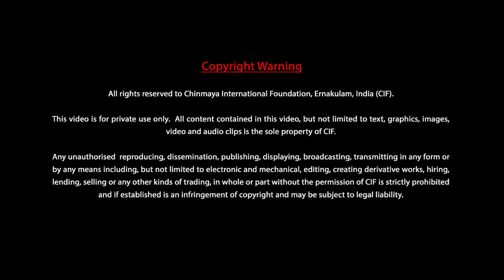Madhyama-vyayoga by Prof. Gauri Mahulikar - Session 4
Topics Covered:
0:04:44 Verse 16
0:07:00 Verse 17
0:12:12 Verse 18
0:16:01 Verse 19
0:18:50 Dialogues
0:22:36 Verse 20
0:29:12 Verse 21
0:34:55 Verse 22
0:37:37 Dialogues
0:46:15 Verse 23
0:49:11 Verse 24
0:53:39 Dialogues

Hari Om. Come, join Prof. Gauri Mahulikar (Academic Director, CIF) as she takes us through Sanskrit literature in the new season of Open Learning for All (OLA) lecture series.
You are invited to taste the original Sanskrit Sahitya from the times of Bhasa (4th BCE) till Jagannatha Pandita (16th CE), spanning some 2000 years.
🗓️ Every Sunday, starting 5 June 2022
⏰ 9:30 to 10:30 am (IST)
Mode: Online live
Learn and Enjoy Sanskrit Sahitya...
Free registration! Come! Join!